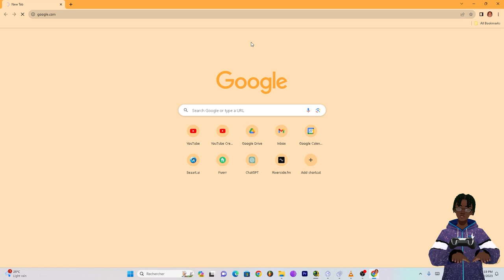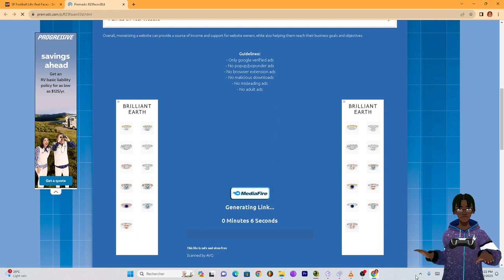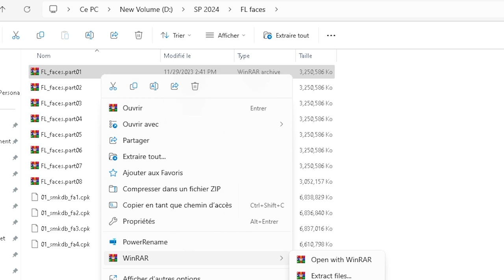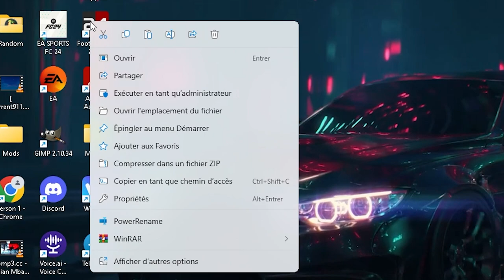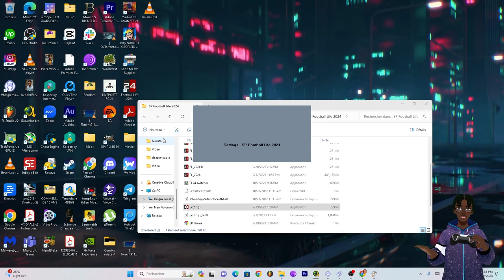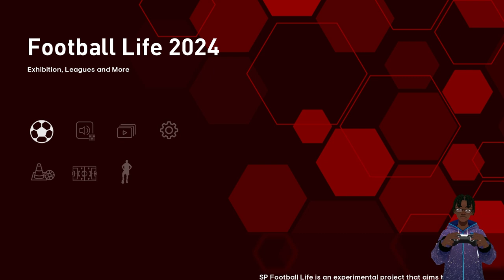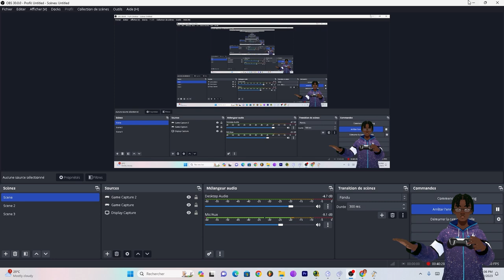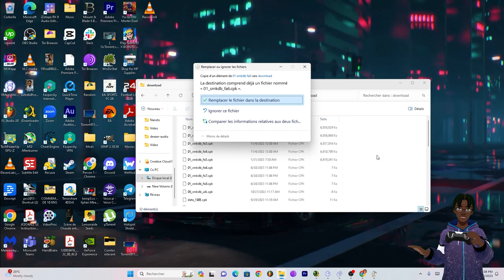Comment Installer Les Visages et la mise a jour Sur PES 2024 | Football Life 2024 | Efootball 2024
Comment Installer Les Visages et la mise a jour Sur PES 2024 | Football Life 2024